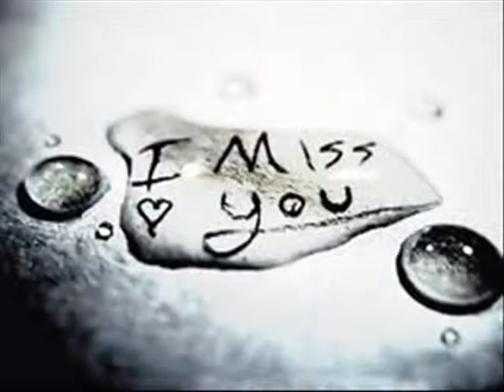'ΧΡΟΝΙΑ ΜΑΚΡΙΑ ΣΟΥ ΛΙΩΝΩ' - ΑΘΗΝΑΙΚΗ ΚΟΜΠΑΝΙΑ .wmv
ΑΘΗΝΑΙΚΗ ΚΟΜΠΑΝΙΑ - ΖΩΝΤΑΝΑ ΣΤΑ ΕΝΝΕΑ ΟΓΔΟΑ
Στίχοι: Χαράλαμπος Βασιλειάδης, Τσάντας